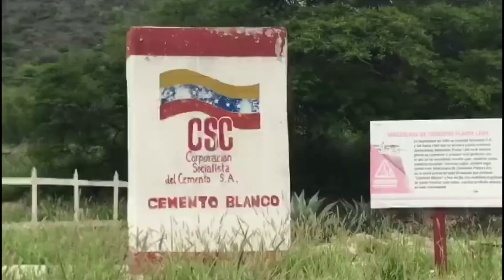Desinversión en planta de cemento genera problema ambiental - Noticias EVTV 07/20/20